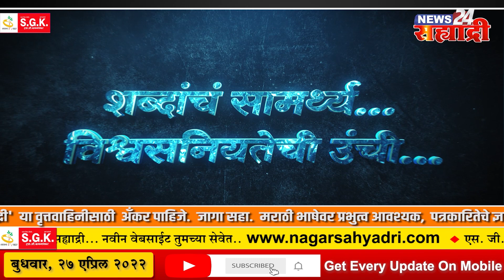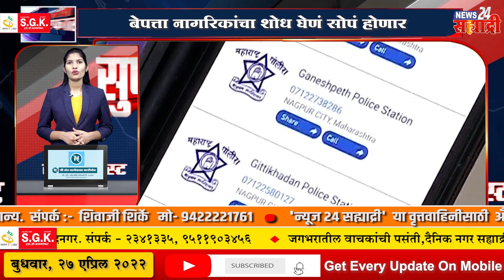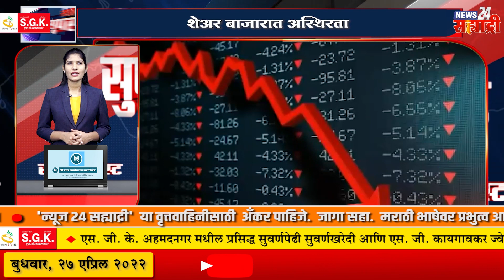सह्याद्री सुपरफास्ट। मुंबईत कोरोनाचा संसर्ग वाढतोय, पुन्हा निर्बंधांच्या दिशेनं वाटचाल?